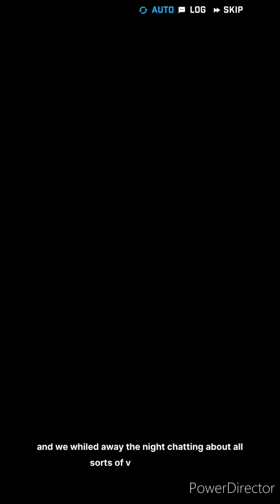Goddess of Victory Nikke Outpost: Anniversary Part 2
I got outpost anniversary part 2 from Goddess of Victory Nikke.